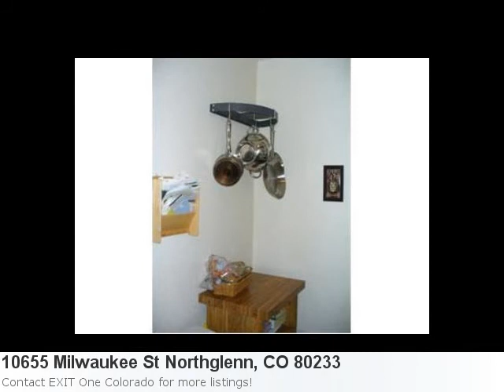Looking For A Home In Northglenn, Co? Check Out This Cool 3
Northglenn Home Listings Just Got A Little More Nice Property Details For: 10655 Milwaukee St Northglenn, CO 80233Type: ResidentialPrice: $148,000 Bedrooms: 3 Baths: 3.0 Sq Feet: 1,244 Here is some additional information about 10655 Milwaukee St Northglenn Co: Very Nice And Well Kept By Owner, Not Short Sale. Enjoy Move-In Ready Home With Updating In Master Bath. Reshingled Year Ago, Outside Painted With 2 Years. New Faucets In All Bathrooms. Just Move In And Enjoy! Here is what Trulia.com has to say about the area: 1 upcoming open house in Northglenn, CO Directions: Use Mapquest